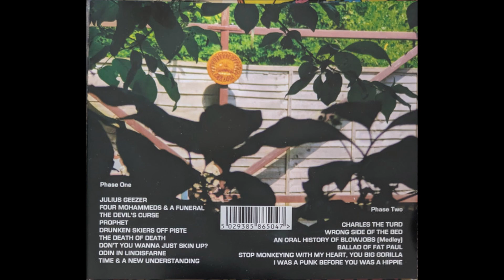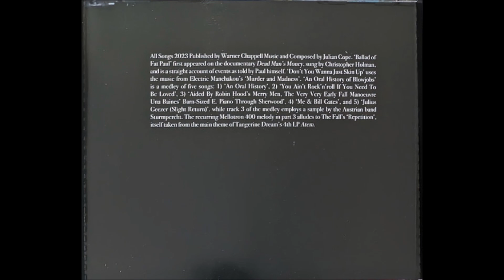Julian Cope - Prophet